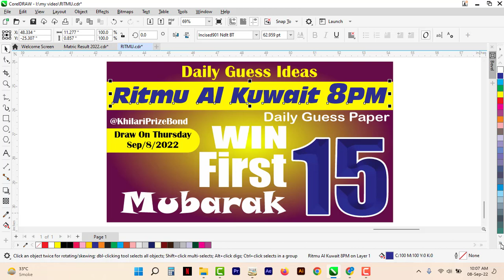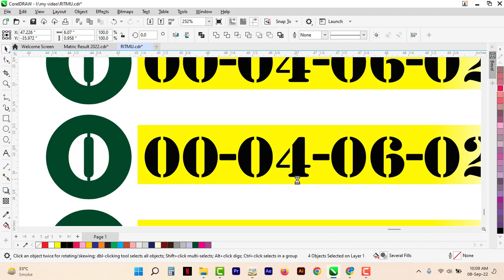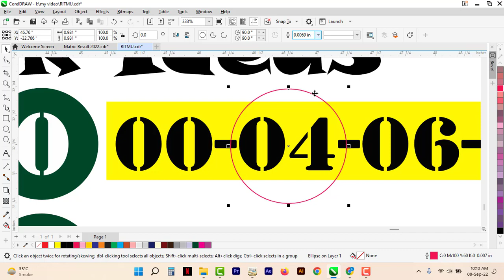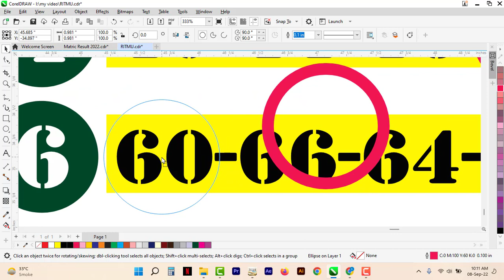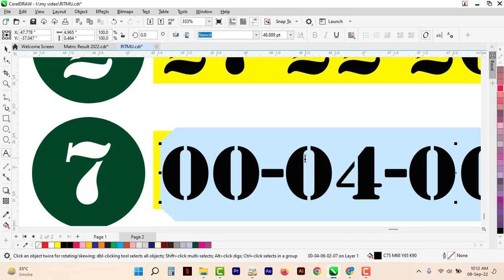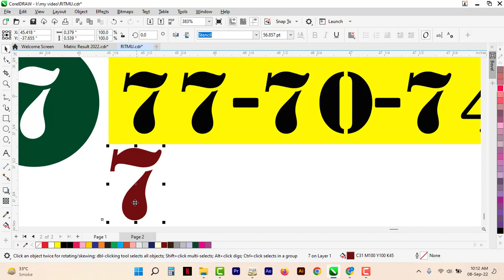How to Play Ritmu Al Kuwait 8PM | GP-101 | Ritmu Al Kuwait Guess Paper Today | Ritmu 8-September-22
First 15 Mubarak Ho Kis Kis Friend Ne Win Kiya Comments Zaroor Karin
Next Guess Paper for Thursday Today @KhilariPrizeBond